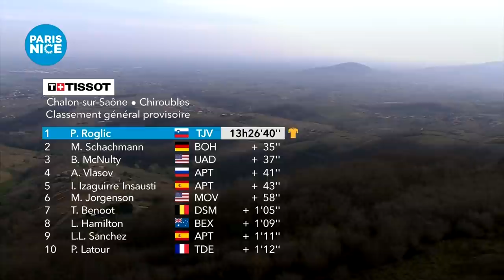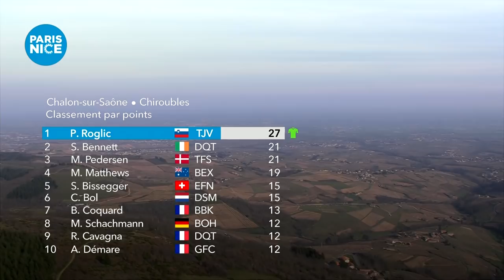ParisNice2021 - Stage 4 - Chalon-sur-Saône / Chiroubles - Vintage win by Roglic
Relive the best moments of Stage 4 - CHALON-SUR-SAÔNE / CHIROUBLES, where ROGLIC Primož won in front of SCHACHMANN Maximilian and MARTIN Guillaume!

General ranking after today's stage:
1 - ROGLIC Primož (JUMBO - VISMA)
2 - SCHACHMANN Maximilian (BORA - HANSGROHE)
3 - MCNULTY Brandon (UAE TEAM EMIRATES)